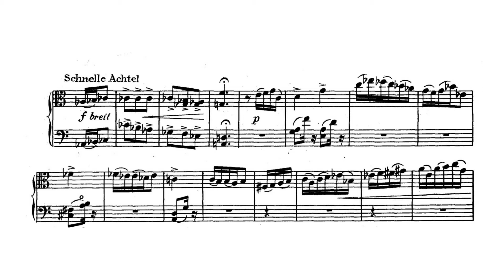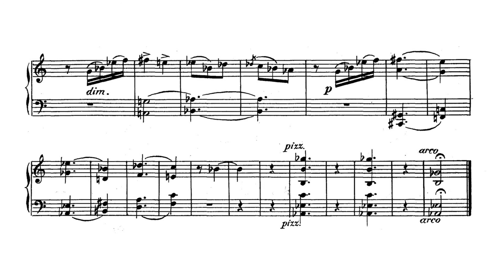Hindemith - Scherzo for Viola & Cello (Hindemith & Feuermann)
A fun and fairly short work, the origin story of this piece is a rather unique one, in which Hindemith was forced to write this work the night before recording, as they needed something to fill the 'b' side of their record. Feuermann, the cellist, supposedly saw the score a mere few hours before recording. As to whether or not all of the facts in the story are true, it is a fascinating genesis story nonetheless.

This specific recording has Paul Hindemith (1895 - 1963) himself playing the Viola, and Emanuel Feuermann (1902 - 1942) on the Violoncello, two highly respected musicians of the 20th century. The recording was produced in 1934.